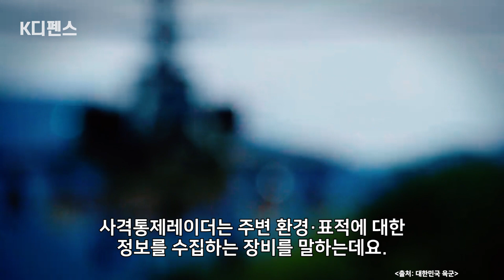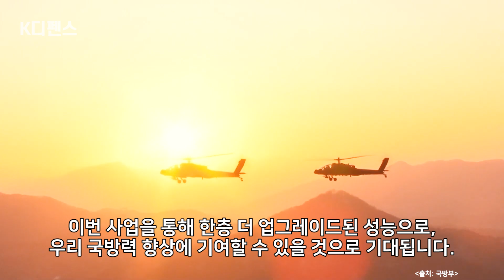[K디펜스] “韓 아파치 더 무서워진다” ‘파괴력 증강 2’ 장착 개시 /머니투데이방송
육군이 운용 중인 AH-64E '아파치'(아파치 가디언) 공격헬기의 성능 개량 사업이 본격적으로 추진됩니다.

내년부터 적 기계화 전력 제압, 연합·합동작전 관련 기능을 중심으로, 2027년까지 총사업비 4000억 원을 들여 개량할 계획인데요.

아나운서: 변차연
영상콘텐츠: 강주희
기사콘텐츠: 변차연
기획: 강인형
총괄: 정미경
제작: MTN 머니투데이방송